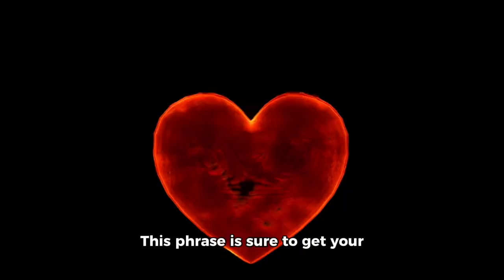Coming soon: GD Lobotomies Plus The Game! (GEC)